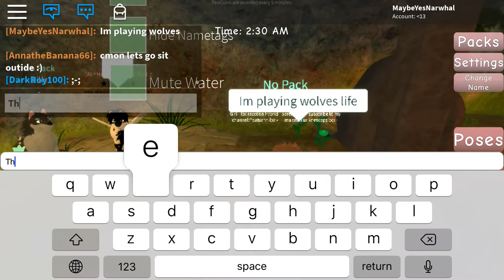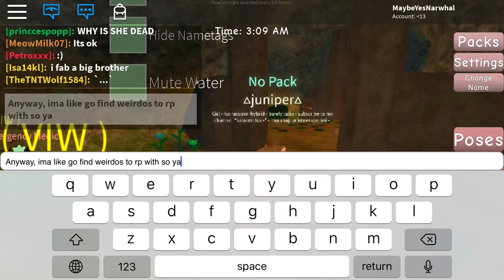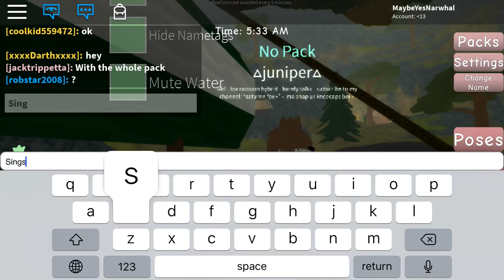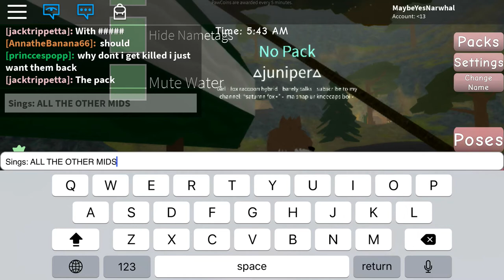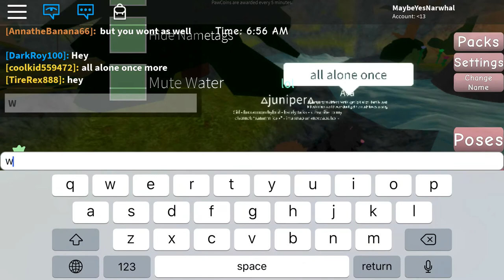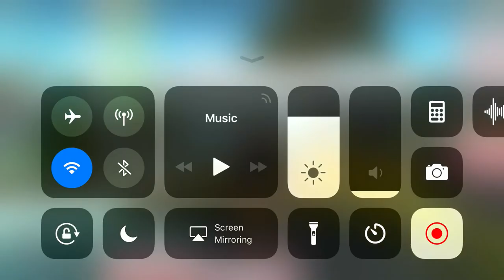Going around trolling in wolves life 3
At some points I just followed people and joined their rp without talking lol